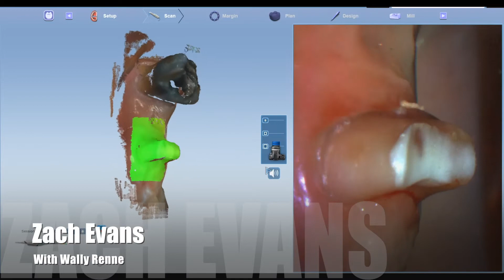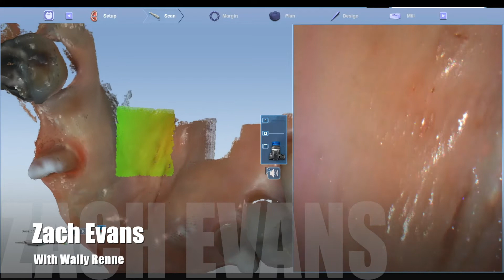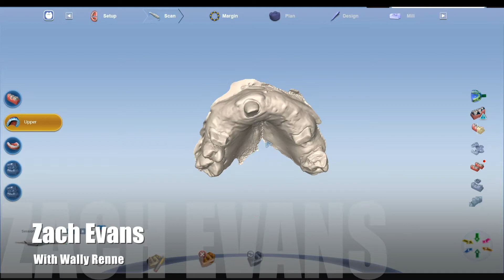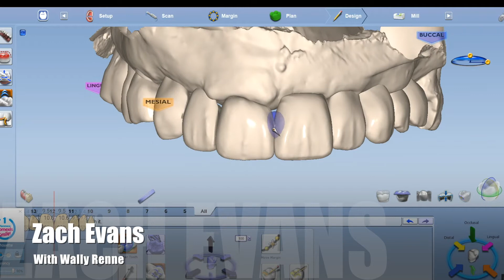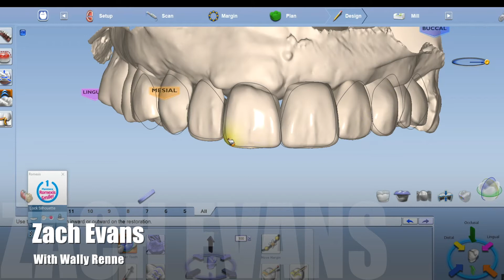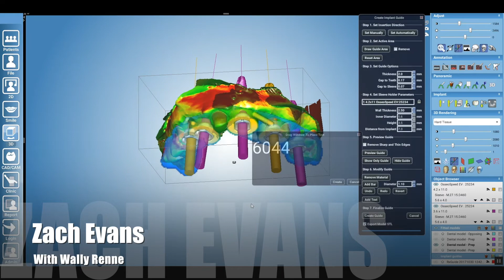Planmeca Romexis Fully Guided with Emerald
New Planmeca Surgical Guide With Planmeca Emerald Scanner